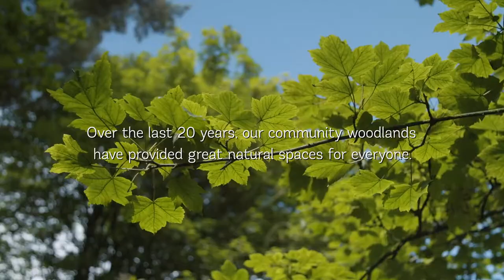Celebrating 20 years of Woods on your Door - Woodland Trust Northern Ireland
The Woodland Trust in Northern Ireland has celebrated a major milestone this year, as its Woods on Your Doorstep turned 20.  Started with the simple aim to develop woodlands within walking distance of local people in mainly urban areas. The project bred new life into towns with the planting of woodlands stretching from the Faughan Valley in the North West to Corrog Wood on the Ards Peninsula.

Over 250,000 trees have been planted as part of Woods on your Doorstep at sites including Carnmoney Hill and Monkstown Wood in Newtownabbey, Drumnaph Woodland in Maghera, Cabin Wood in Cookstown, Corrog Wood in Portaferry, Canal Wood in Poyntzpass, Glasswater Wood in Crossgar, Oaks Wood in the Faughan Valley and Throne Wood in Belfast.

These woods have provided great natural spaces for families and hosted over 1000 events becoming a hub to bring people together. Local communities have enjoyed playing, planting trees, running, walking, bird watching and more recently escaping the rigours of daily life and the pressures of the pandemic.

Northern Ireland has the lowest tree cover in the UK with only 8%, compared to 38% in Europe. Species are in decline, habitats are fragmented and people are disconnected from nature. Trees help clean air and water and they provide havens for wildlife and store carbon. In 2020 alone, the trees in Woods On Your Doorstep have stored almost 95,000 tonnes of carbon offsetting the carbon footprints of 17,000 people.

Trees are the most cost-effective method of delivering and resolving the nature and climate crises, they also have a positive impact on people’s mental health and well-being and our woods have provided a haven for local communities during the pandemic. People have had time to think. They want to get outside and we want to bring them there.